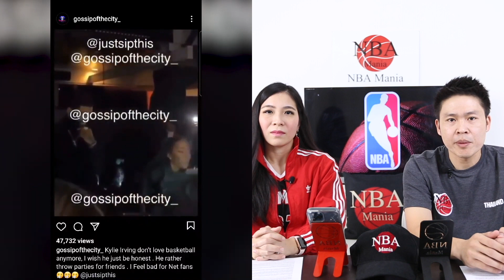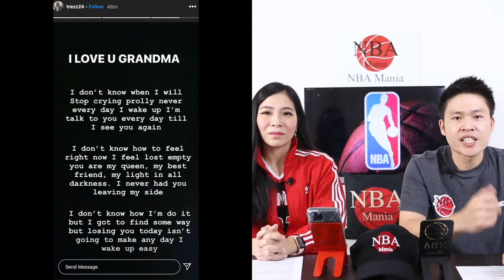คุยหลังเกมส์: KD ระเบิดฟอร์มในวันที่ไม่มี Kyrie !!!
ติดตามข่าวใหญ่ที่สุดในลีคขณะนี้ สติถิต่างๆของผู้เล่นโดยละเอียดได้ที่ช่องนี้...

IG NBA Mania : nbamania23
IG แอดมินเอ้ : aeymj2323
IG แอดมินตูน : admin_toon

Picture Credits:
Basketball Player Picture:
Logo:
- Wikipedia